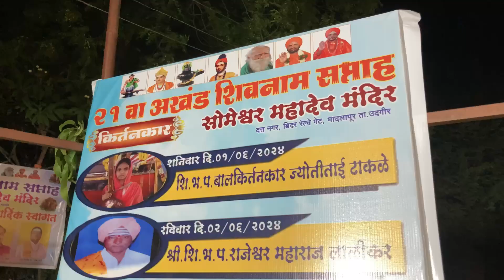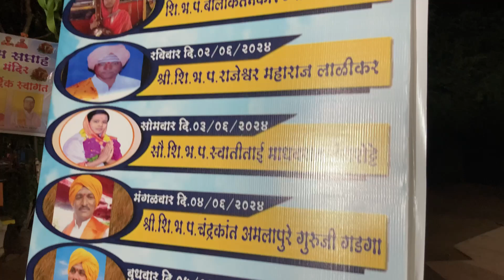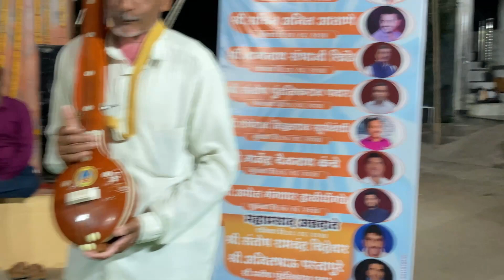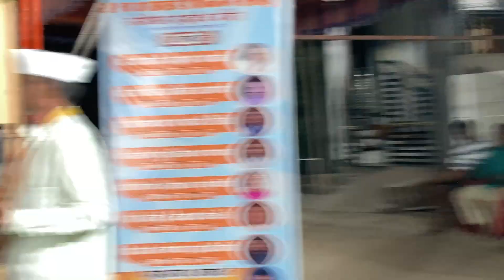Sada Premyukta Japa Shivnaam Bhag 1 | सदा प्रेमयुक्त जपा शिवनाम | बालकीर्तनकार ज्योतीताई | Kirtan